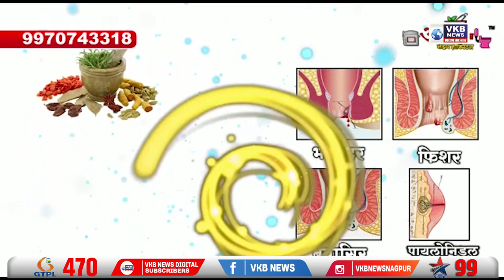सिटी तायक्वांदो चे खेळाडू कलर बेल्ट परीक्षेत उत्तीर्ण